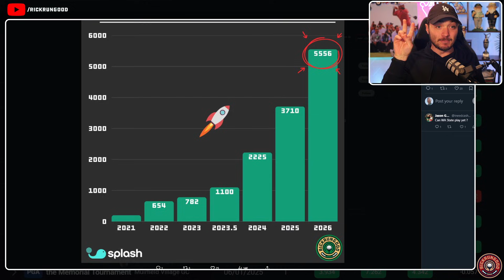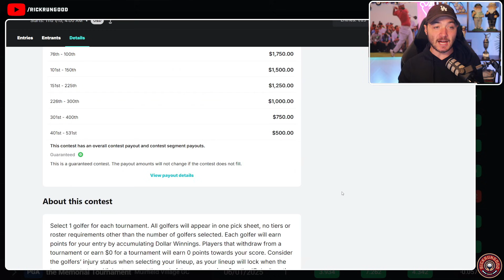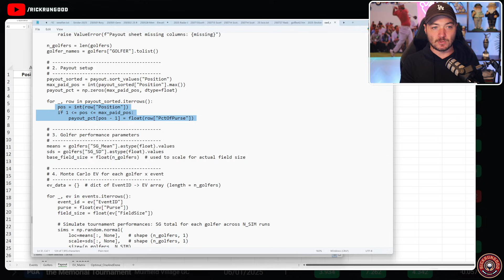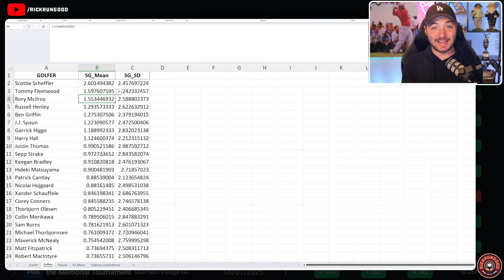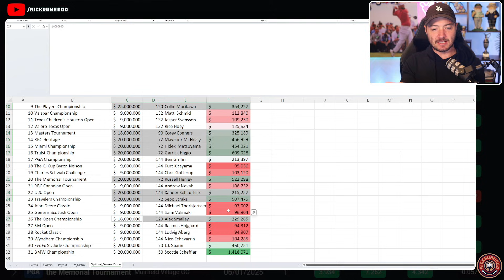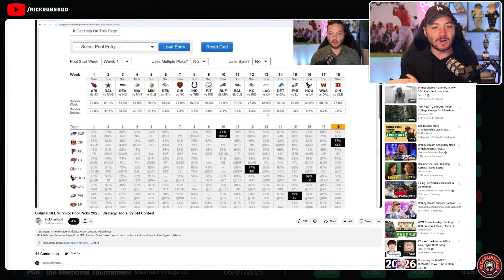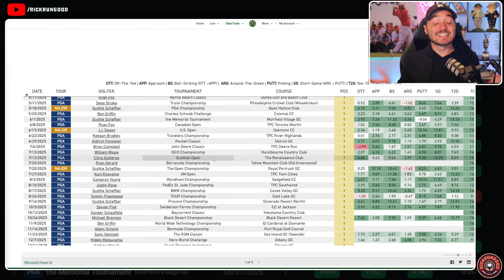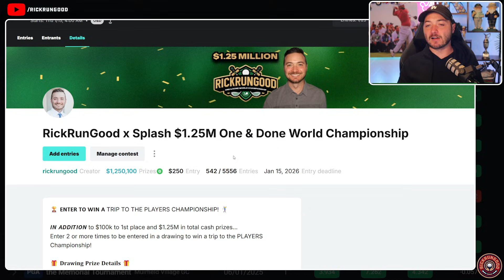Can You Solve One & Done? I Tried to Code It…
One & Done is an unsolvable problem… and that’s why I love it.
This year, I tried something new: building a data-driven One & Done entry using Excel, simulations, and a (very messy) Python script. No, I’m not a coder — but the results were fascinating.

In this video:
• The problem with week-to-week recency bias
• Why long-term EV beats “gut feel” picks
• How I simulated every 2025 PGA TOUR event 5,000 times
• Why purse size + field size changes everything
• How to balance stars vs. leverage spots
• The two-entry system: “Pre-Set” vs. “Weekly Brain”

🎯 The Contest
$1.25M guaranteed | $100K to 1st | Segment payouts | Legal in 40+ states
➡️ Enter before Jan 1st for the West Coast Trip draw (Vegas or SoCal)
➡️ Enter 2+ lineups before start = Players Championship trip + hospitality